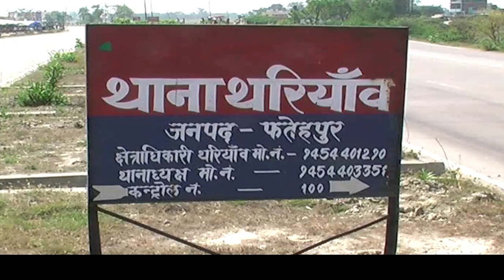IPN NEWS - 5 वर्षीय मासूम के साथ रेप